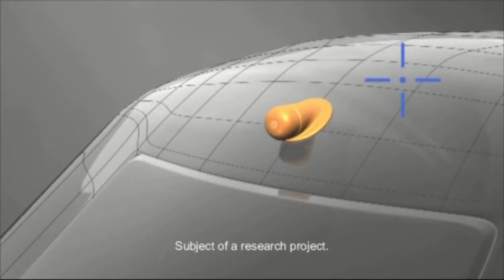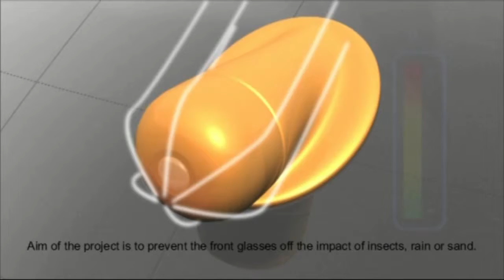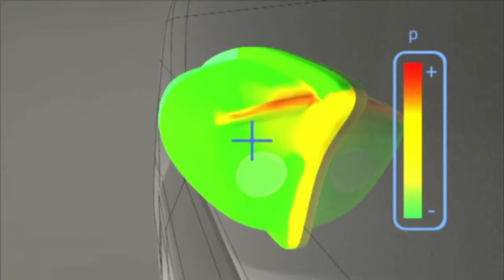On Board CCTV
Hima-Sella have been working with Kamera & System Technik (KST) for many years to offer the UK rail industry high quality safety-related specialist CCTV cameras for on board rail vehicles.